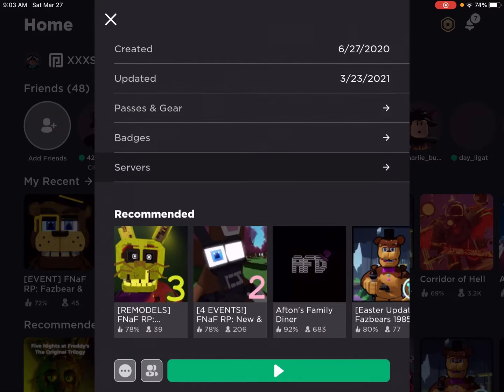Playing roblox fnaf 1 and 2 part1